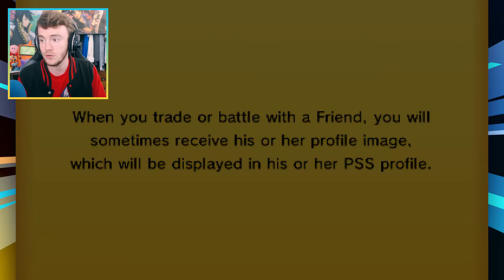Pokemon ORAS WiFi Battle | Bristol City Blazikens vs Durham Druddigons | UCL W2S2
Welcome back to a Pokemon Omega Ruby and Alpha Sapphire WiFi battle for the UCL! The UCL is a league consisting of my friends and I in which we play in league style format in order to qualify playoffs which will determine an overall winner! It's an incredibly fun format to play and I hope you guys are hyped for the coming weeks!

Let's Play Pokémon GO!

•• Credits ••
♫ Intro Music ♫